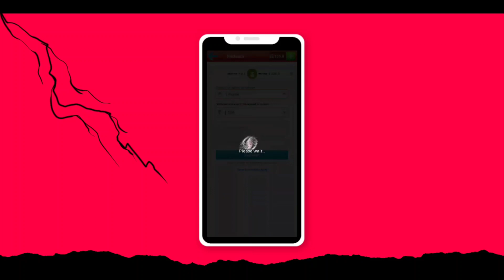How to unlock all emote in gold || free fire me emote free me unlock kare || garena free fire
ignore (Tags)